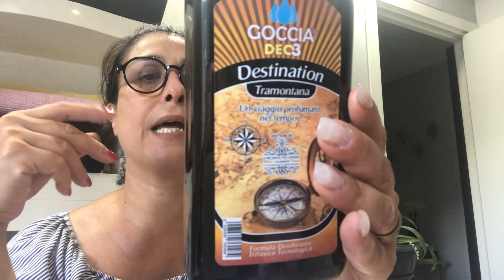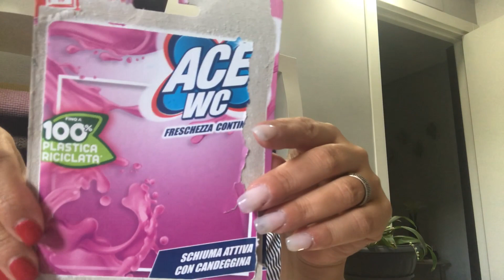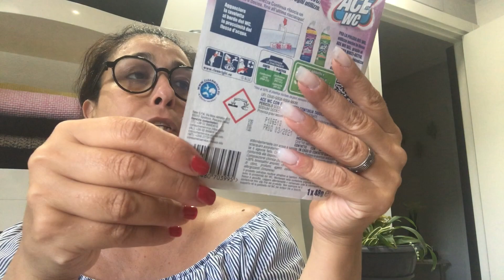detersivi scoperti ed amati